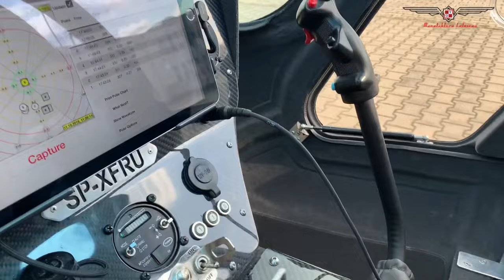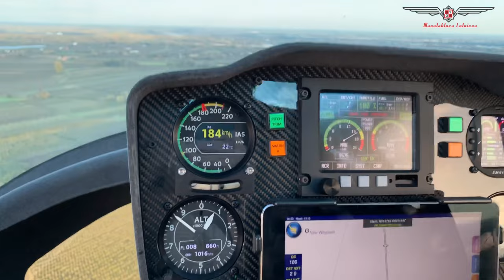ARGON STi 155 HP Edge Performance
Manufaktura Lotnicza ARGON Classic STi with Edge Performance 912 STi engine based on ROTAX
Color Nardo Grey from AUDI RS8 with blue stripes
Black Grey leather ventilated upholstery
Constant speed adjustable in flight propeller
Radio Funke
Transponder Funke
Kanardia avionics
RotorTech composite rotor